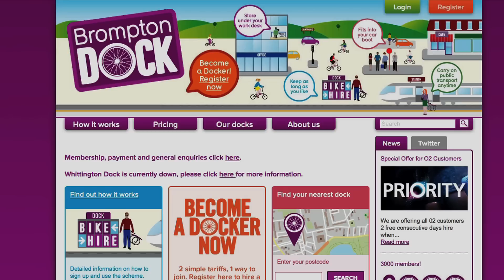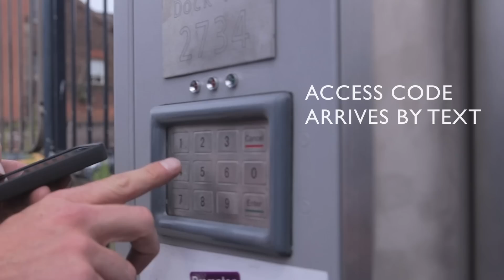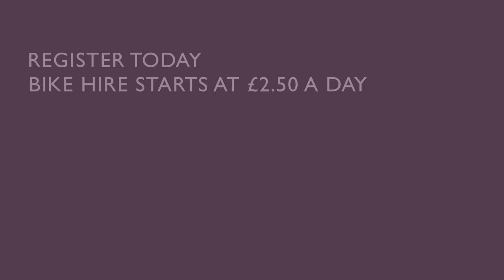Brompton Bike Hire - How it works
Brompton Bike Hire is an innovative cycle hire scheme, offering residents, commuters and visitors the chance to experience the iconic Brompton folding bicycle.

A British design classic, Brompton folding bikes are the only bikes that can be taken on all public transport, even during peak times, making them ideal for commuter and business trips as well as leisure use. You'll also swerve parking charges, fuel bills and traffic jams. So, for a convenient, healthy, environmentally-friendly and affordable way to travel around the city, give Brompton Bike Hire a try.

Brompton folding bikes are available for both long and short-term hire with a choice of tariffs to suit all needs. What's more, Brompton Bike Hire is open 24 hours a day, seven days a week, 365 days a year. At £3.50 a day, is there a cheaper  and more flexible way to get around?

Freedom has two wheels!

About Brompton Bike Hire:
Brompton Bike Hire Ltd (BBL) is the sister company of Brompton Bicycle Ltd (BBL). BBL is a privately owned British folding bicycle business based in Greenford, manufacturing over 50,000 Bromptons a year from the site, 80% of which are sold overseas. There are an estimated 80,000 privately owned Brompton bicycles within Greater London alone.

The Brompton Bike Hire scheme was formally launched as Brompton Dock in July 2011 as a remote and secure service. The steel docks with between 10 and 40 bays, are accessed by use of a keypad code. The code is provided to the member via smartphone after they have registered online at bromptonbikehire.co.uk

 The BDL network uses chip and sensor technology which allows the operator to track the movements of bicycles and members when using the dock. The rapidly expanding network currently includes 37 docks across the UK.